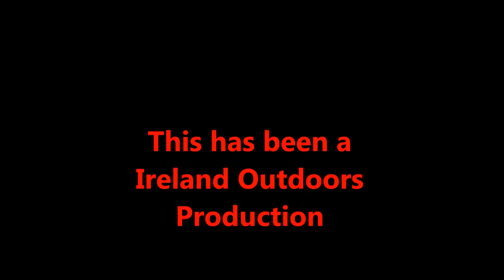2015 Monster Turkey!!!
Shot with my Bowtech Assassin on May 12th 22 lbs 9 1/4 Beard with 3/4 Spurs.